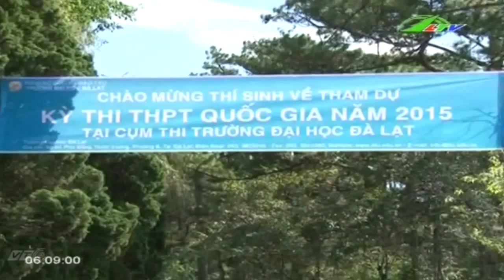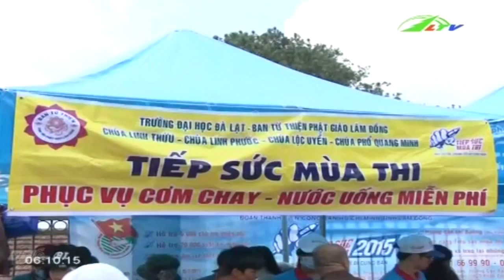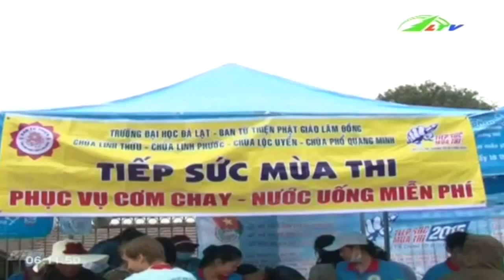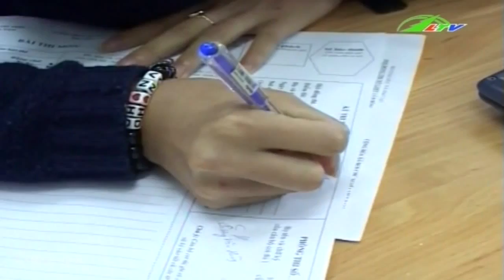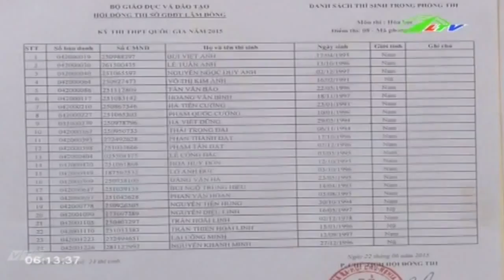Tin Tức Ấn tượng chàng sinh viên Pháp tiếp sức mùa thi | Xã Hội Lâm Đồng TV